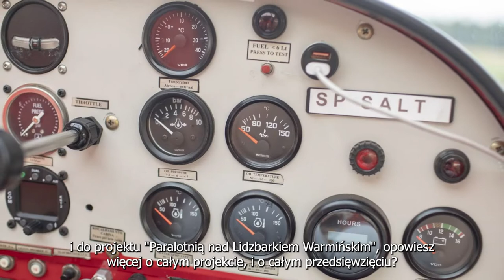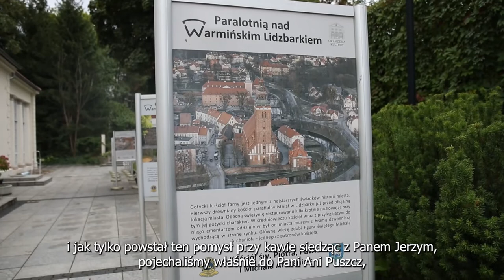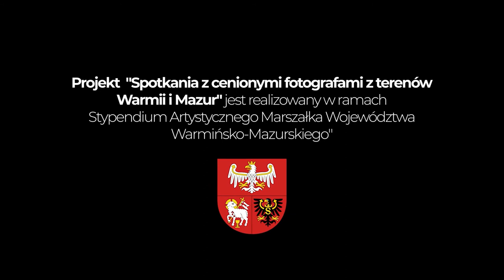Wojciech Wójcik - Spotkania z cenionymi fotografami z terenów Warmii i Mazur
O areofotografii opowiada Wojciech Wójcik.

Projekt  "Spotkania z cenionymi fotografami z terenów Warmii i Mazur" jest realizowany w ramach Stypendium Artystycznego Marszałka Województwa Warmińsko-Mazurskiego"